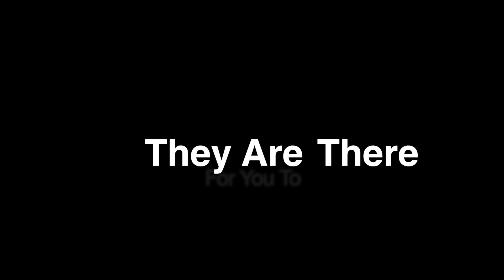Wootton Youth: "Wootton Tuesday Club" (Music Video)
Young people at Wootton's Tuesday Club wrote a song and directed a music video all about how great it is to be a part of their youth club. They even managed to get two of their youth leaders to join in on the last chorus and many of the team make appearances in the video!